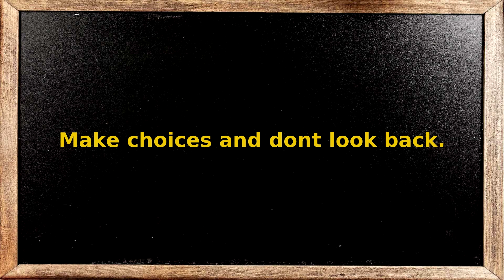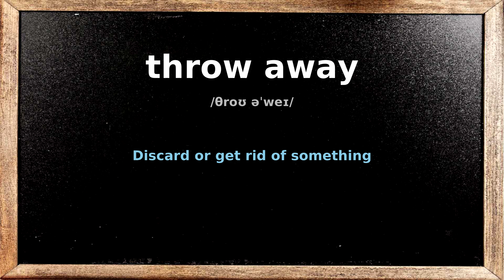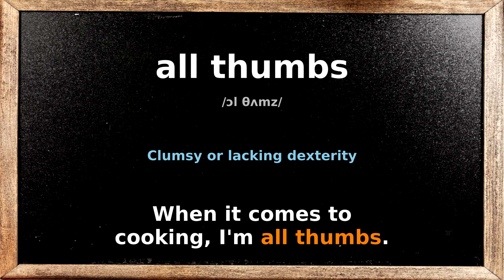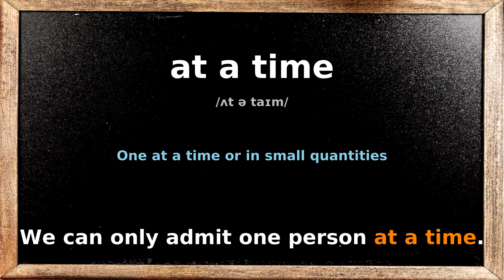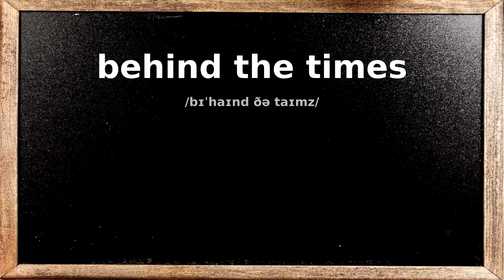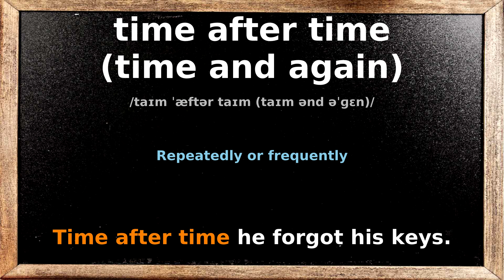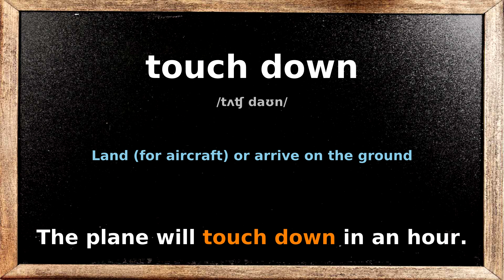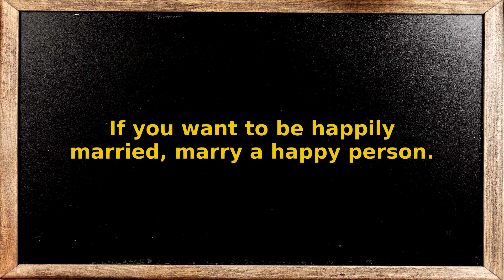Vocabulary Boost - 1100 English Phrases and Chunks You Must Know - #22 - Learn While Sleeping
0:00:11 - think better of
0:00:43 - think of
0:01:14 - think over
0:01:46 - think through
0:02:16 - think up
0:02:49 - on second thought
0:03:23 - throw away
0:03:54 - throw in
0:04:26 - throw off
0:04:57 - throw out
0:05:28 - throw up
0:05:58 - all thumbs
0:06:31 - tide over
0:07:05 - tidy away
0:07:37 - ahead of time
0:08:10 - all the time
0:08:43 - at a time
0:09:16 - at all times
0:09:48 - at no time
0:10:21 - at one time
0:10:57 - at the same time
0:11:32 - at times
0:12:05 - behind the times
0:12:39 - for the time being
0:13:14 - from time to time
0:13:48 - in no time
0:14:21 - in time
0:14:51 - on time
0:15:24 - take one’s time
0:15:58 - time after time (time and again)
0:16:31 - toe the line
0:17:04 - tone down
0:17:36 - in touch (with)
0:18:09 - out of touch (with)
0:18:41 - touch down
0:19:12 - touch off
0:19:43 - touch on (upon)
0:20:15 - touch up
0:20:47 - trail along
0:21:19 - trail (away) off